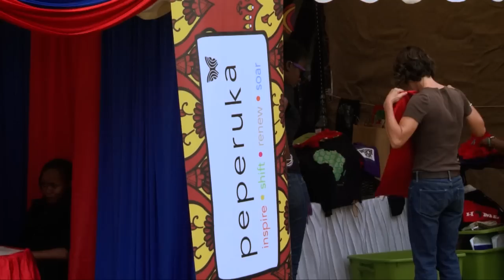The Nairobi Goat Derby 2012 (OFFICIAL)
Organized by EVENTS R US LTD

Filmed by Alko Creative Limited